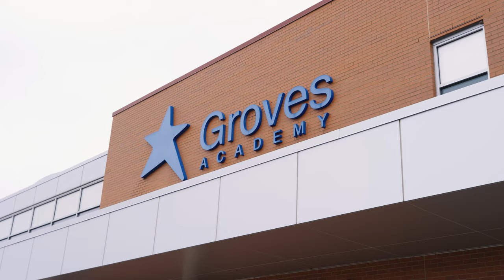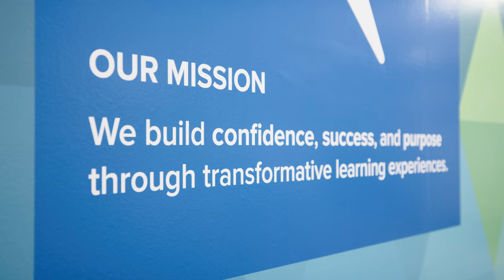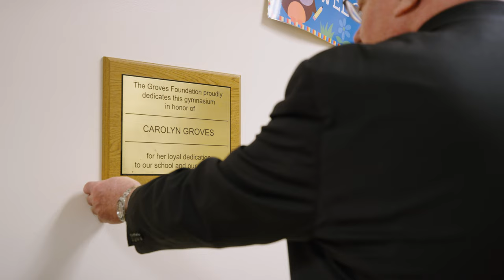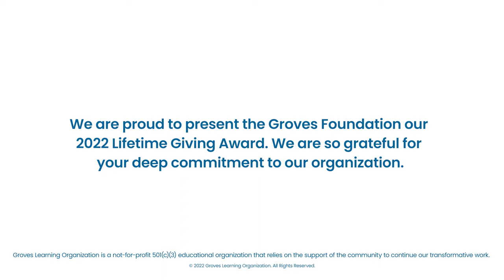2022 Groves Lifetime Giving Award - Groves Foundation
Recognition of the 2022 Groves Lifetime Giving Award to the Skip Groves and the Groves Foundation at the 2022 Groves Gala in downtown Minneapolis at the Hyatt Regency Minneapolis.